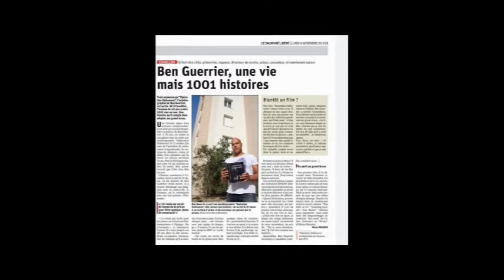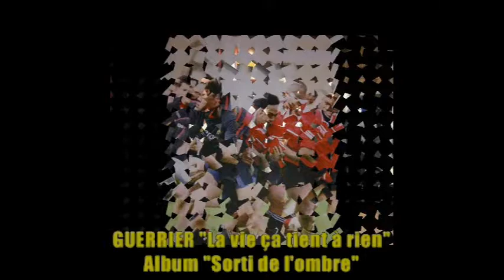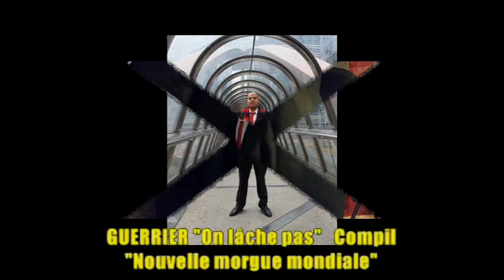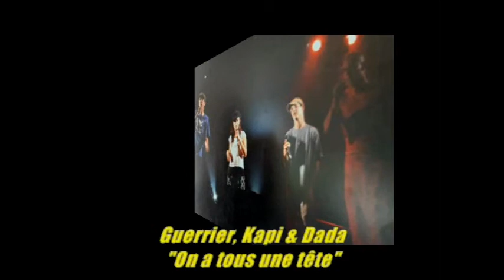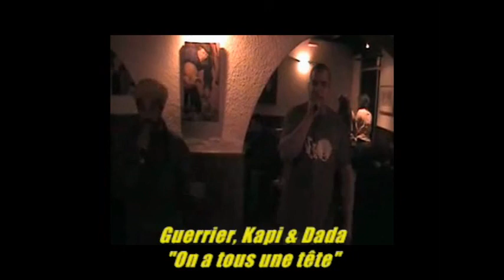A mon p'tit frère